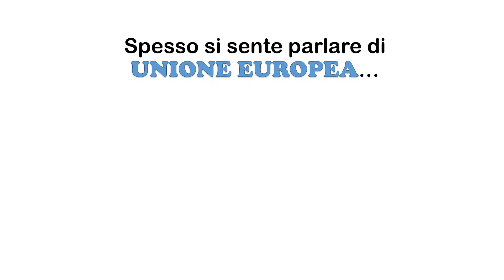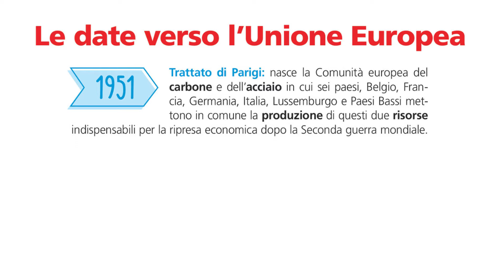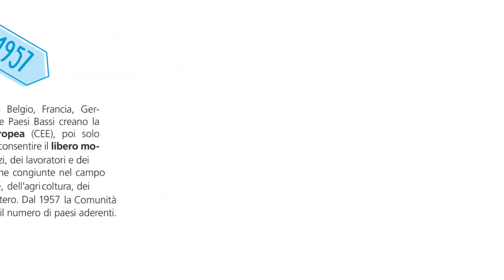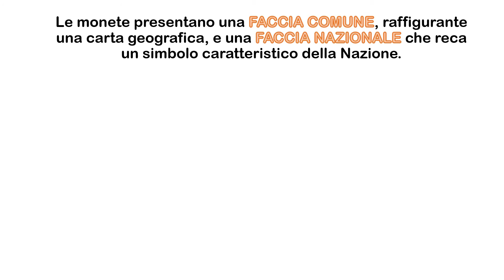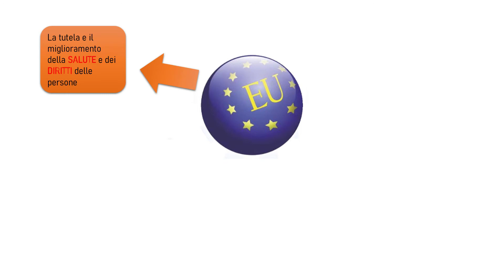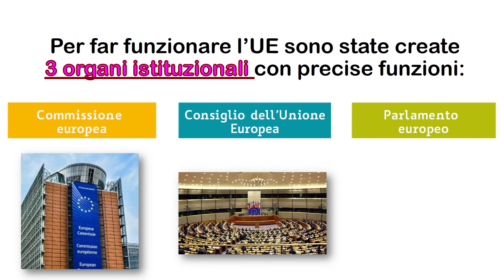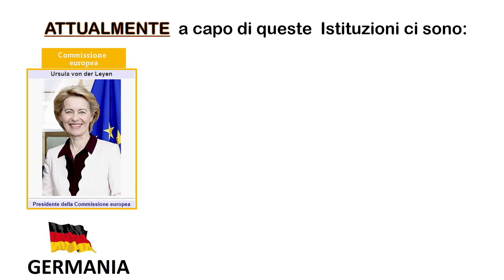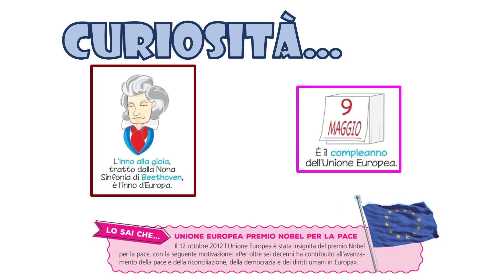L'Europa e l'Unione Europea